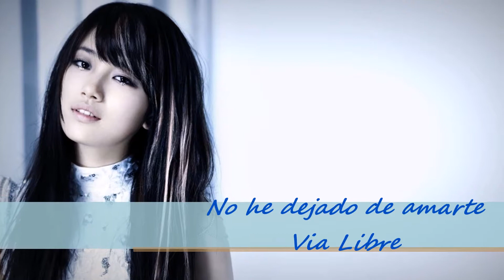No he dejado de amarte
Via Libre - Costa Rica